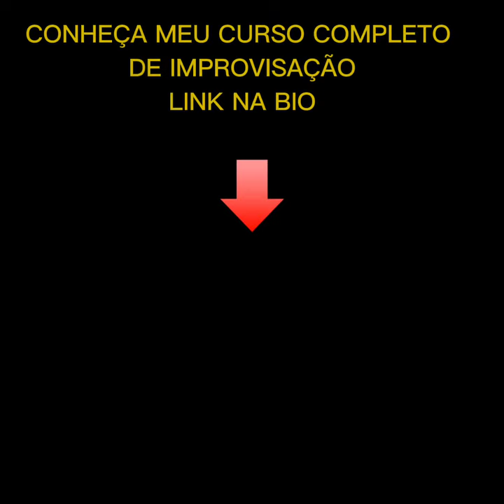bass cover - Bruno Mars | TREASURE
AVISO: Tenho um grupo de estudo e de dicas no "TELEGRAM" 100% gratuito. Clique aqui para fazer parte: 👇

Aprenda a tocar Baixo, do básico ao avançado, passando por diversos gêneros musicais: Pop, Rock, MPB, Funk/Soul, Sertanejo e muito mais! Cifras, tablaturas, formação de acordes, escalas, partitura, campo harmônico... Aprenda do zero e se desenvolva rápidamente com meu Método passo a passo e exclusivo!
eu pego na tua mão e vamos crescer juntos ... vem comigo!

conheça todos os cursos  clicando nos links abaixo!
👇👇👇 cursos de BAIXO.

(Método DM - Saia da Tônica)

[ Aula De Contrabaixo - Toque como um Profissional em tempo recorde - Com Professor : Julio Cezar da banda catedral ]

(APRENDA A TOCAR DE OUVIDO E ABANDONE AS CIFRAS)
aulas, shows, e workshops!

Para fazer uma Doação para ajudar o Canal zecão bass:
jose carlos de souza belicio

DEUS ABENÇOE!.
e até o próximo video!🎶🤠🎶